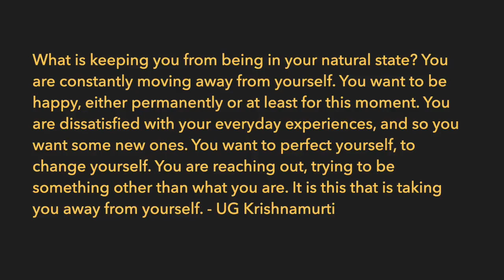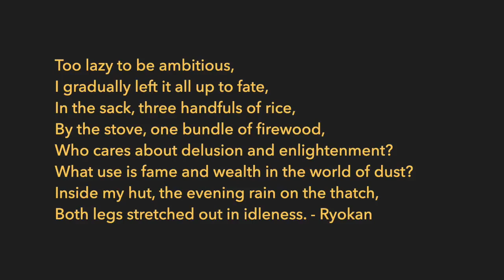Nothing to Gain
Things are fine as they are, so why all the gaining ideas?

Books: "A Minority Interest" can be found on Amazon.